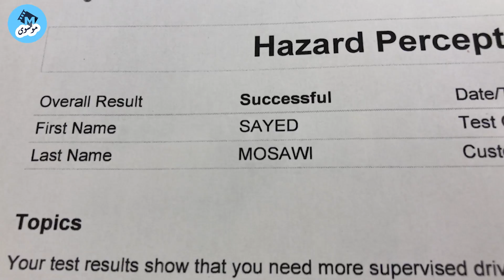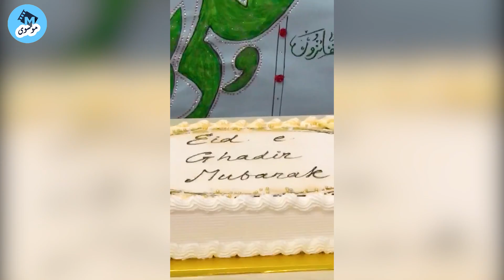Vlog 33 | How To Get Driving License in Australia | Eid-e-Mubahila Mubarak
This is how I got or how any individual can get their driving license in Australia. It not to hard to get it but It's very important for everyone in Australia to have it. At last "EID-E-MUBAHILA MUBARAK"